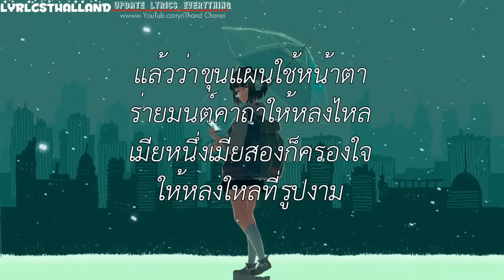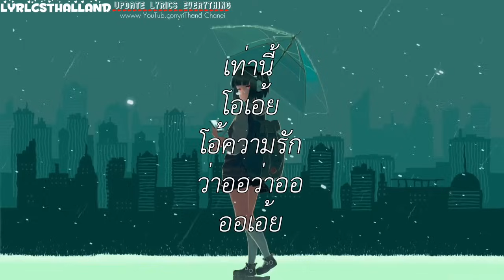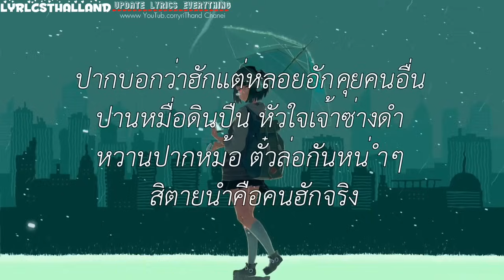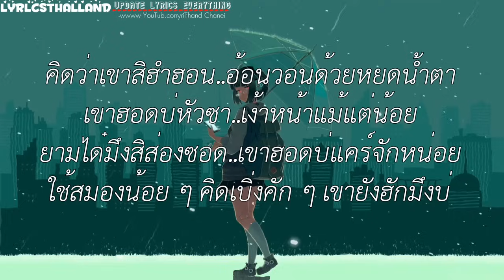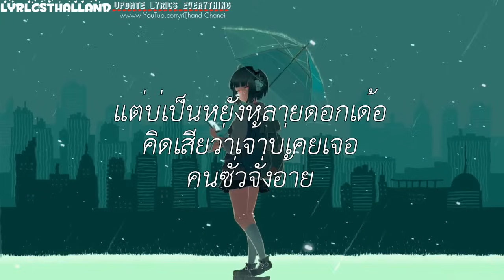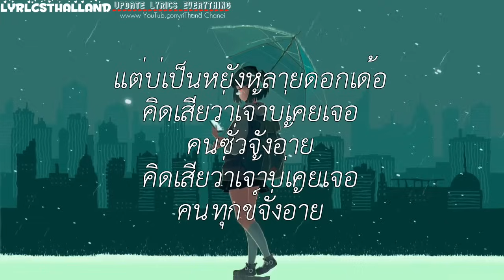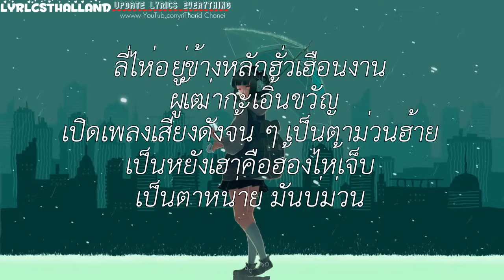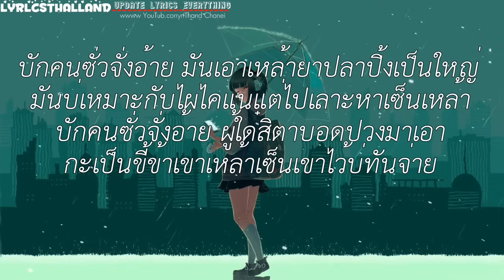จากใจกวี - ช่างโคช , บักสมองน้อย , เพาะจนเลยต้องเจ็บ , บักคนช่ว [เนึ้อเพลง]